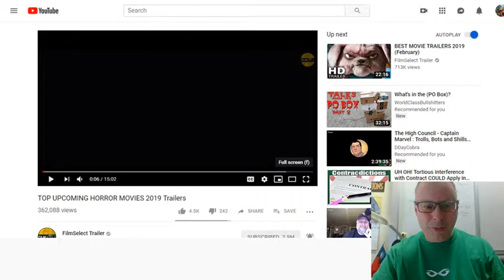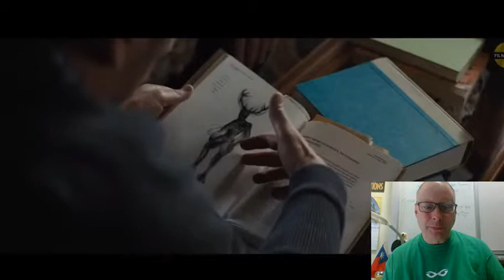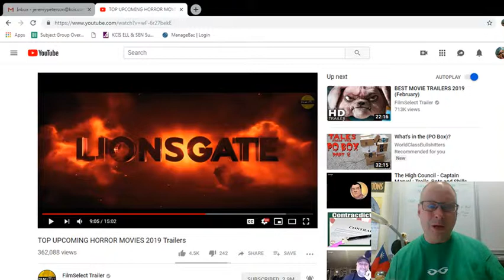Upcoming Horror Films 2019 Trailer Reaction